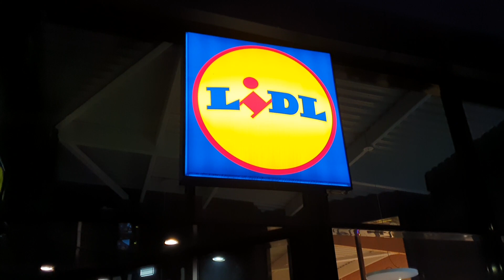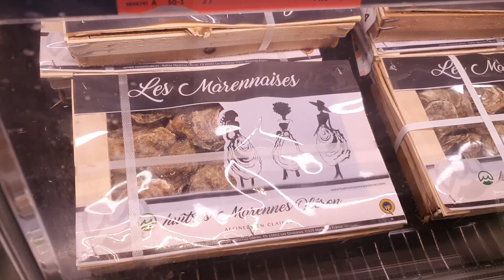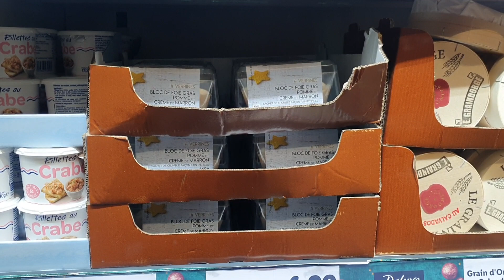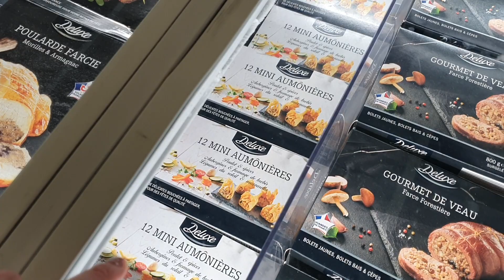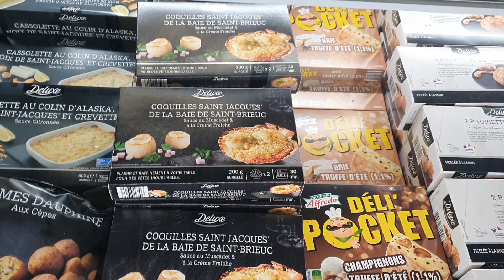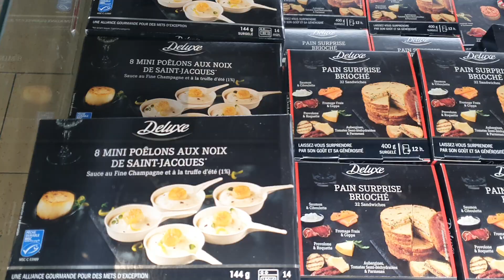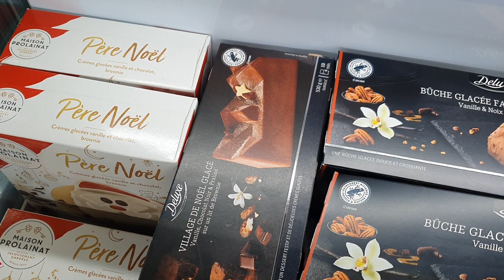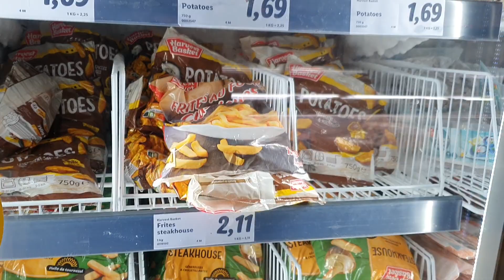ARRIVAGE LIDL - Repas de fête - 20 DÉCEMBRE 2022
petit tour côté repas de fête chez # lidl